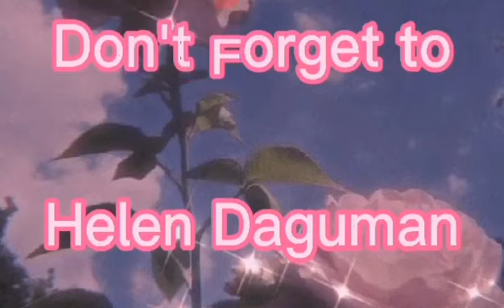2nd Birthday of my Grandson "Jayden James"/Helen Daguman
All can watch my Mixed Videos Travel and Adventure